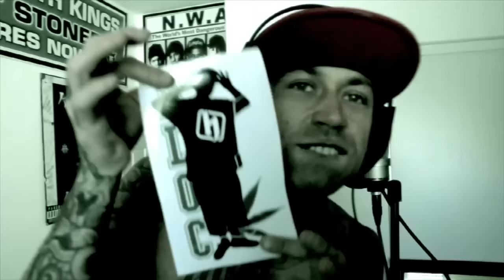D-Loc: Smoke You Out (Music Video)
Kottonmouth Kings member, D-Loc, just dropped a new digital EP this week, titled "Weedman", and is premiering the project's first visual -- a music video for "Smoke You Out." In the clip, the Southern Cali indie rap vet gives you a look into his typical day.